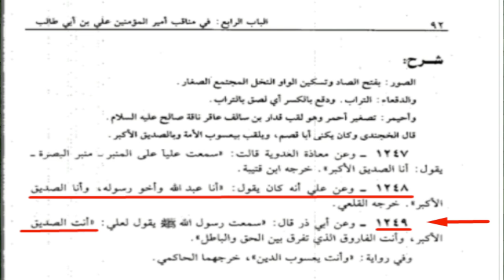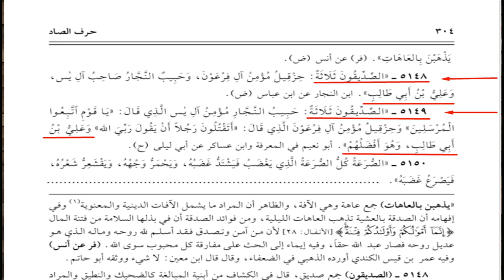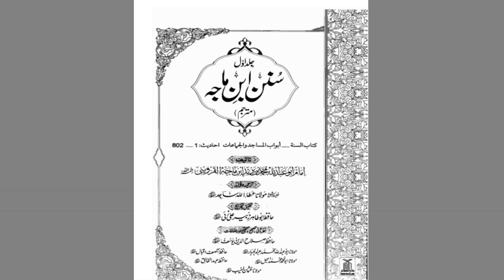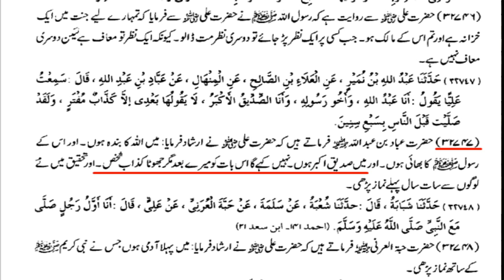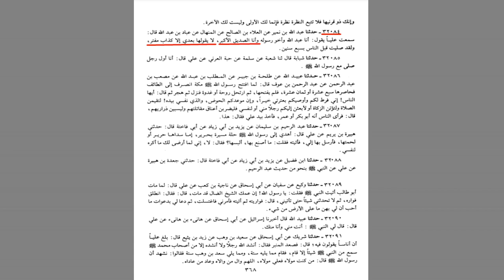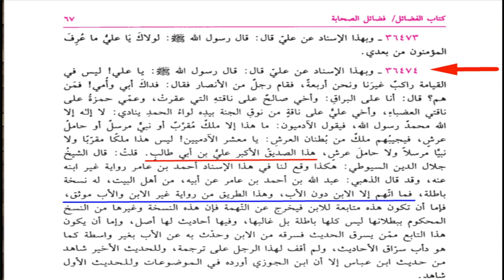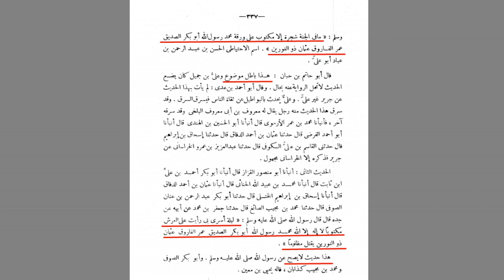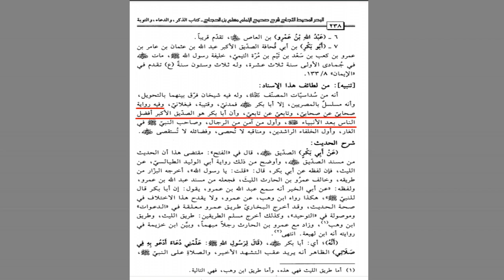Siduqe Akbar or Farooq Azam | Maulana Syed Shahryar Raza Abidi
صدیق اکبر اور فاروق اعظم کون؟
 برادرانِ اہل سنت  کی معتبر کتابوں سے ثابت